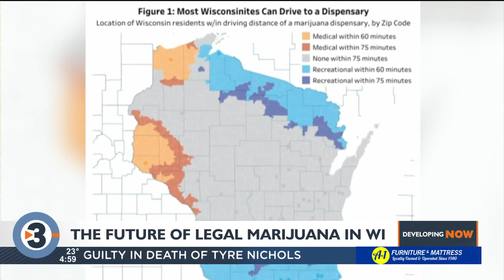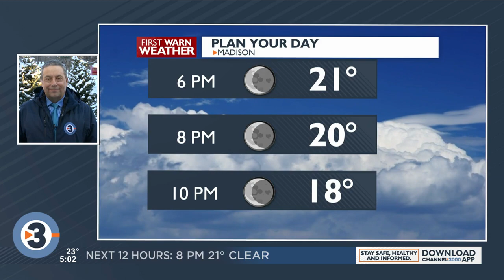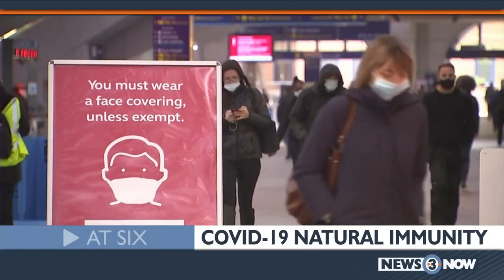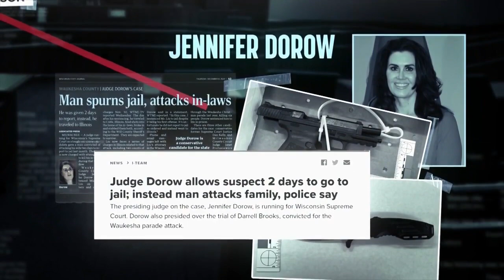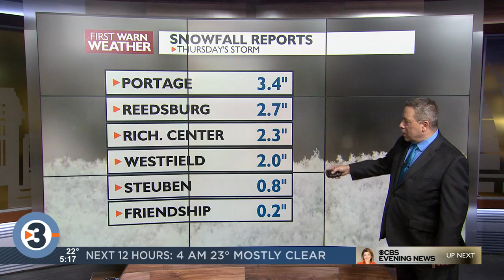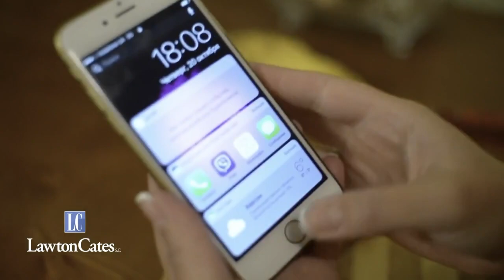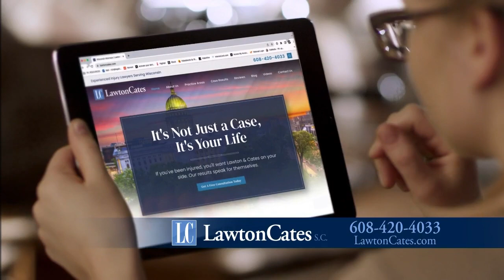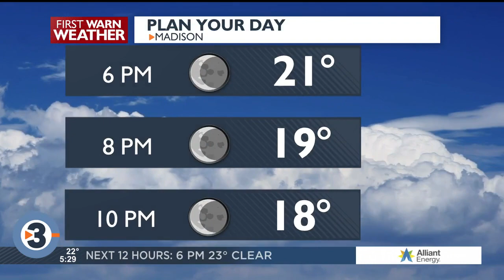News 3 Now at Five: February 17, 2023